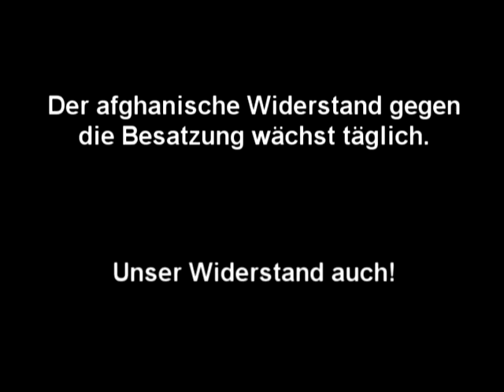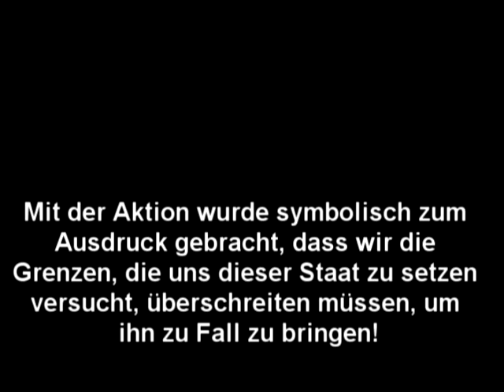Farbbeutel-Aktion aus dem internationalistischen Block am 3. Dezember in Bonn.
Zu sehen sind Farbbeutel-Würfe auf die Bonner Niederlassung der Hochtief AG aus dem internationalistischen Block auf der Friedensdemo am 3. Dezember 2011. Die Aktion bildet Teil der "Der Krieg beginnt hier!"-Kampagne. Bei der in Deutschland Orte, von denen Krieg ausgeht, markiert werden sollen.